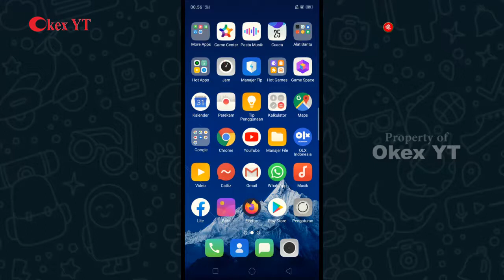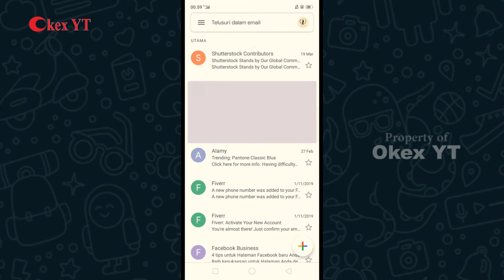CARA TERJEMAHKAN PESAN EMAIL BAHASA INGGRIS DI GMAIL GOOGLE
Bagaimana cara terjemahkan pesan dari Email dari gmail bahasa Ianggris.

Untuk kalian yang bingung bagaimana cara terjemahkan pesan bahasa ingris jangan khawatir karena Google Translate makin mudahkan kita dalam urusan Terjemahan bahasa berbagai dunia.

Tutorial cara terjemahkan pesan Email di Gmail yang berbahasa Inggris.